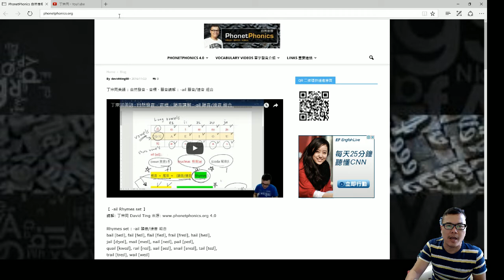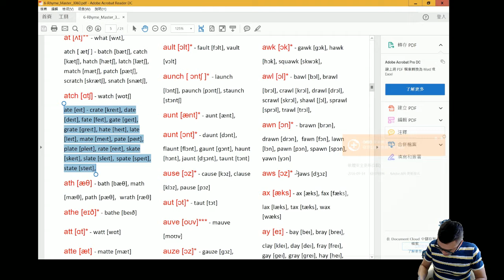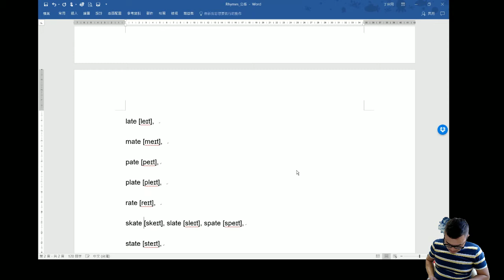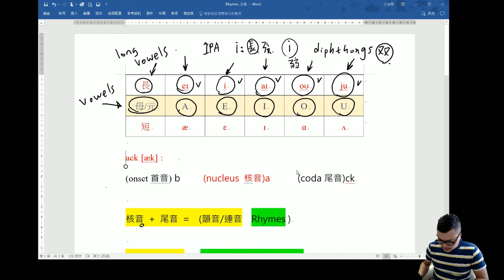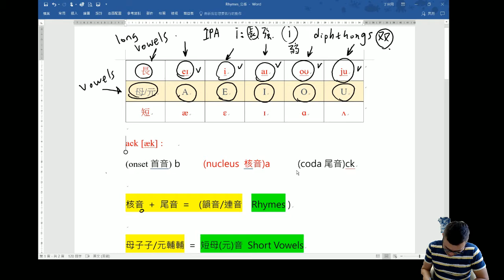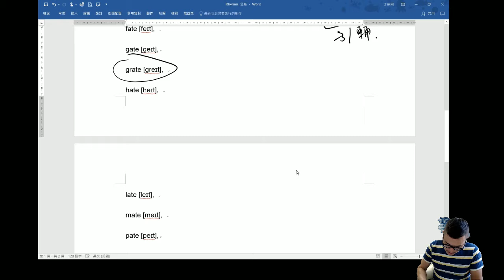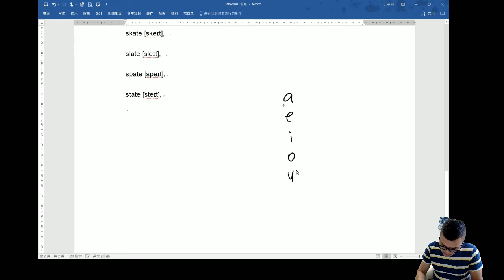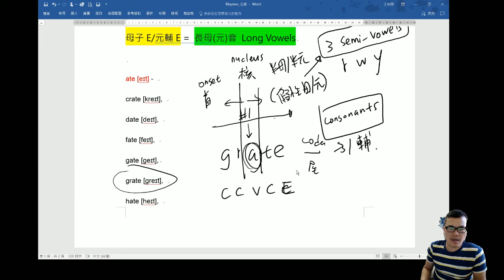丁宗同美語 : 自然發音、音標、韻音講解 : -ate 韻音/連音 組合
【 -ate  Rhymes set 】
講解: 丁宗同 David Ting 來源 4.0

Rhymes set : -ate 韻音/連音 組合
ate [eɪt] , crate [kreɪt], date [deɪt], fate [feɪt], gate [ɡeɪt],
grate [ɡreɪt], hate [heɪt], late [leɪt], mate [meɪt], pate [peɪt],
plate [pleɪt], rate [reɪt], skate [skeɪt], slate [sleɪt],
spate [speɪt], state [steɪt],

【丁宗同美語 & 自然音標 David Ting English & Phonetphonics】

:::: 【課程與合作方案 Certified Courses & Partnership】 :::::
wechat: davidting88
Line: davidting88

【丁宗同免費線上美語】
讓世界更美好，謝謝大家!
你的分享可決定這個平台的未來!
Share & Be Proud! Support Free Education Courses!